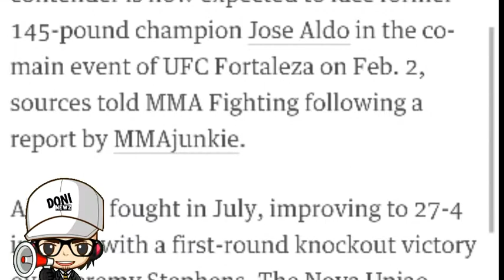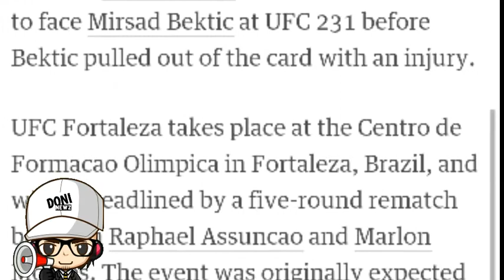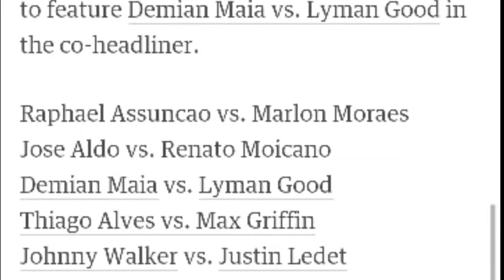Jose Aldo VS Renato Moicano verbally Agreed For UFC Fortaleza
Renato Moicano is wasting no time.

Days after serving as a backup fighter atUFC 231 in Toronto, the featherweight contender is now expected to face former 145-pound champion Jose Aldo in the co-main event of UFC Fortaleza on Feb. 2, sources told MMA Fighting following a report by MMAjunkie.

Aldo last fought in July, improving to 27-4 in MMA with a first-round knockout victory over Jeremy Stephens. The Nova Uniao fighter, who lost three of his previous bouts, finished by Max Holloway (twice) and Conor McGregor, scored his first stoppage win since 2013 against Stephens.

Moicano (13-1-1) enters the contest coming off back-to-back victories over Cub Swanson, a first-round submission in August, and a decision against Calvin Kattar in early 2018. The American Top Team talent, who suffered his only loss in MMA to Brian Ortega in 2017, was expected to face Mirsad Bektic at UFC 231 before Bektic pulled out of the card with an injury.

UFC Fortaleza takes place at the Centro de Formacao Olimpica in Fortaleza, Brazil, and will be headlined by a five-round rematch between Raphael Assuncao and Marlon Moraes. The event was originally expected to feature Demian Maia vs. Lyman Good in the co-headliner.

Raphael Assuncao vs. Marlon Moraes
Jose Aldo vs. Renato Moicano
Demian Maia vs. Lyman Good
Thiago Alves vs. Max Griffin
Johnny Walker vs. Justin Ledet
Alexa Grasso vs. Marina Rodriguez
Junior Albini vs. Dmitry Sosnovskiy
Rogerio Bontorin vs. Magomed Bibulatov
Mara Romero Borella vs. Taila Santos